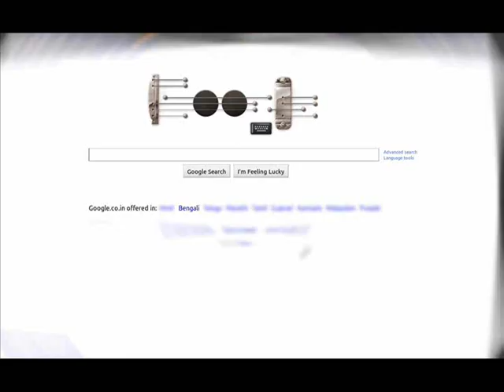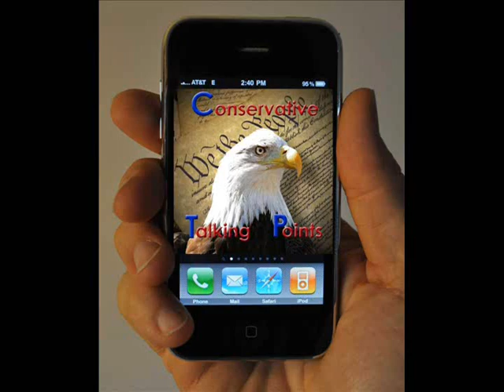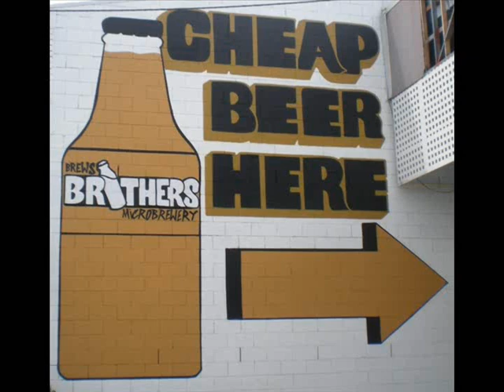The National Anthem -- Dick Destiny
"The best startlingly real and truthful electric folk rock song this year!" -- Joe Morgansternly, The Weekly National Standard Journal & Politico Review

New national anthem (rock version) more in line with the real US  image. You know we couldn't say it if it weren't true.

No flying killer robots or bloodsucking defense contractors were harmed in the making of this song.

Sing along. "Predator loans, iPhones and drones ... Plus we got lotsa crazy people!"

A warm hello to all viewers in Afghanistan!

Starring homeland security, Camp Delta, iPhones, dancing, inspections for purity, the anthrax man -- Bruce Ivins, scrolling lyrics, some sexy-looking people you don't know, inexpensive booze, Department of Homeland Security, the TSA, US Customs and Border Protection drone and more.

Much better song than "Oh say can you see..." at football games. The new American Dream is reality. And this is rock for a total class war that's long overdue.

Cairo, the Seal Team Six dog, for president in 2012, Brand USA: Anthem!

Gear: Fender Super Champ XD live miked with an SM-57 in a small room, an Adrenalinn III, Gibson SG, a couple harmonicas made in China, obscure Pennsylvania Dutch jokes, the Star Spangled Banner, Guantanamo, iPhones and Professor Schnitzel.

Lyrics:

Welcome to the US of Penitentiary; we all get there, eventually.
We lock up the poor for all the rich; and we do it right, without no hitch.

Welcome to the United States of Greed; it's the only country you'll ever need.
If you're into frauds and useless devices — Uncle Sam, the best of choices!

We do dances, brand new dances, all for the titans of finances...
Predator loans, iPhones and drones! Plus we got lotsa crazy people...

Welcome to the United State of Punishment
Our biggest export is excrement

Now we think freedom's lame
Because what you need is a life of pain

Welcome to the United States of Security
We'll inspect you now for purity!

If you have gold and your a-- don't smell
We won't bomb you straight to Hell.

Predator loans, iPhones and drones! Plus we got lotsa really crazy people...

Welcome to the US of Penitentiary
Everyone comes here, eventually!

Yes I know the rent is steep
But the whores and beer are really cheap

But the whores are really cheap!